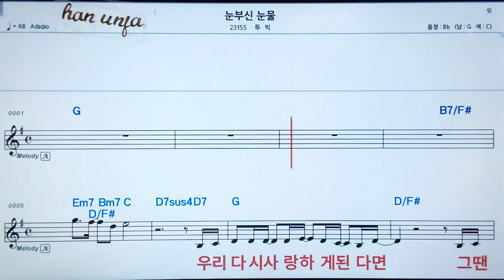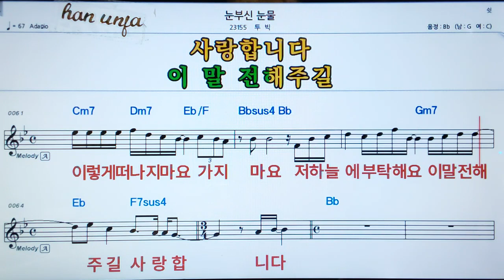💖눈 부신 눈물/투빅 👍MR,가라오케 악보 코드 가사 ,Karaoke반주